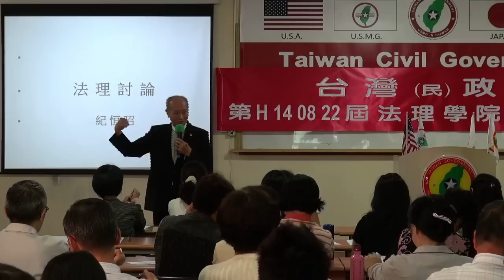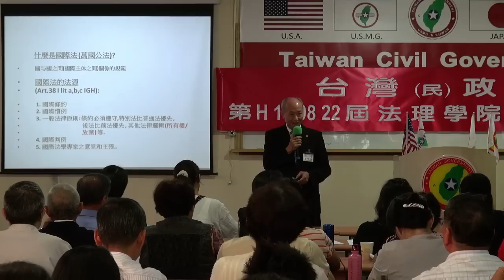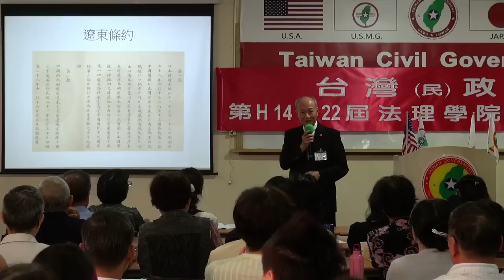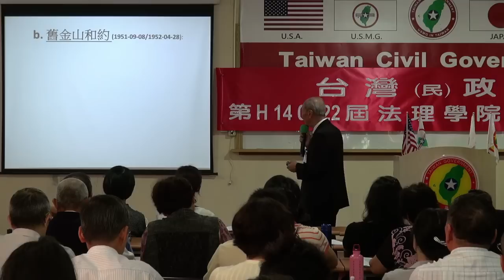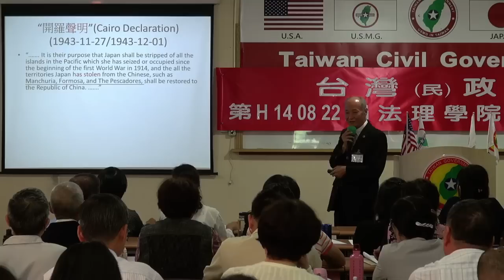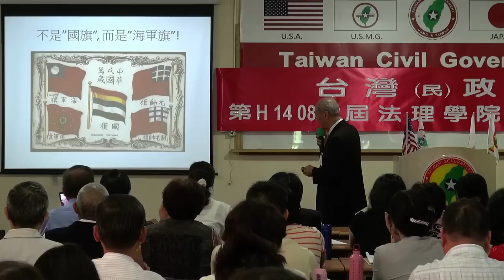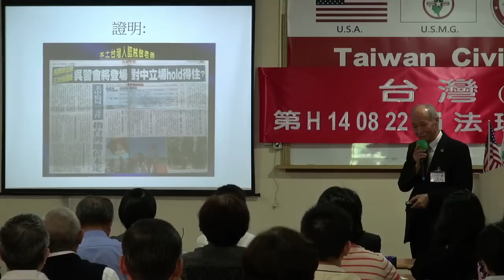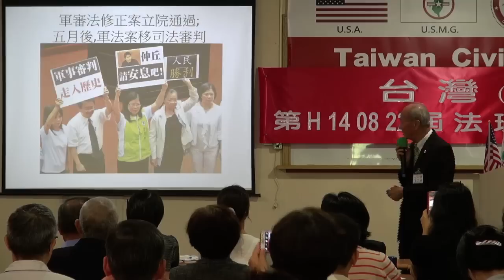140824-8-法理討論-紀恒昭-台灣(民)政府第H140822屆高級行政參議班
140824-8-法理討論-紀恒昭-台灣(民)政府第H140822屆高級行政參議班